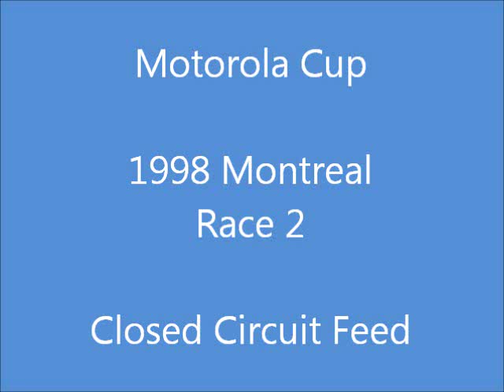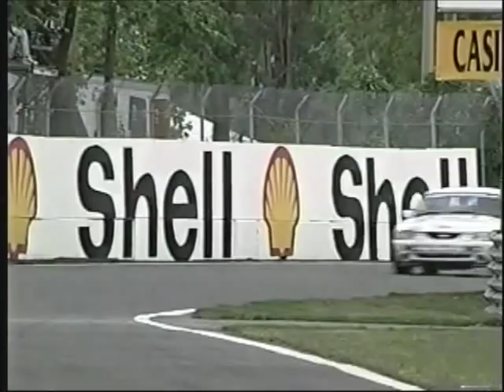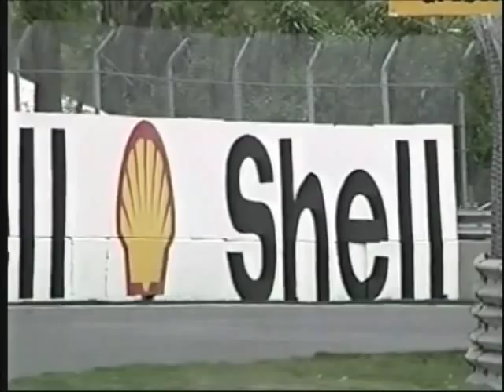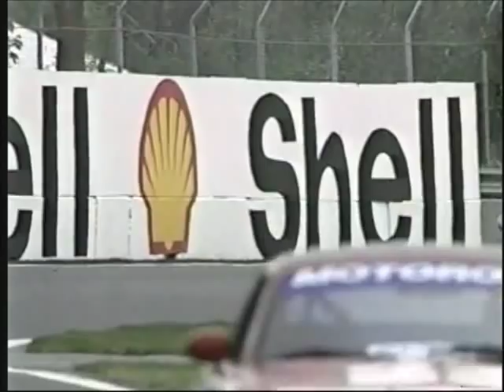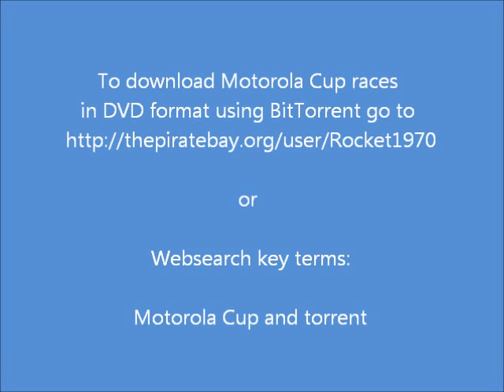1998 Motorola Cup Montreal Closed Circuit Track Feed Race 2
1998 Motorola Cup Montreal Closed Circuit Track Feed Race 2. These videos were made possible by Racers, Crew Members, Race Fans, etc who have loaned me their videos for conversion to DVD.

To download Motorola Cup races in DVD format using BitTorrent go or websearch key terms: Motorola Cup and torrent